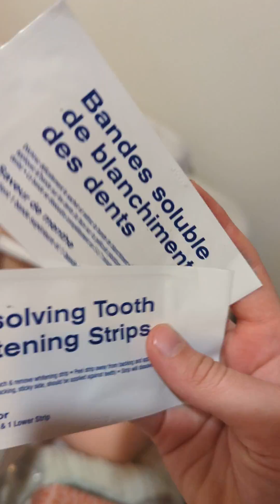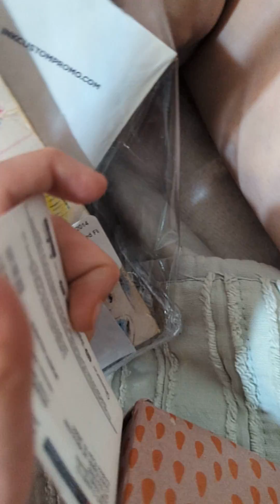if a Karen with 5 annoying kids came to target, 🎯!!!